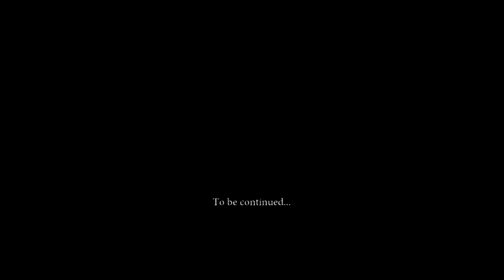Dante's Inferno Clash of the Evils The Movie HD 2018